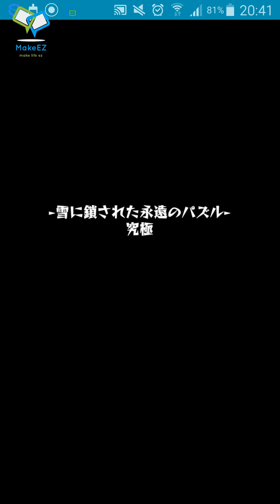怪物彈珠[冰河地圖蠻好看的說](let he go~~)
感覺就新角色挺好看 而且實力還不錯